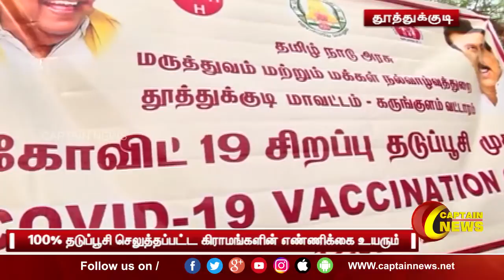தூத்துக்குடி | 9 மாவட்டங்களில் 100 சதவீதம் தடுப்பூசி செலுத்த நடவடிக்கை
தூத்துக்குடி

9 மாவட்டங்களில் 100 சதவீதம் தடுப்பூசி செலுத்த நடவடிக்கை